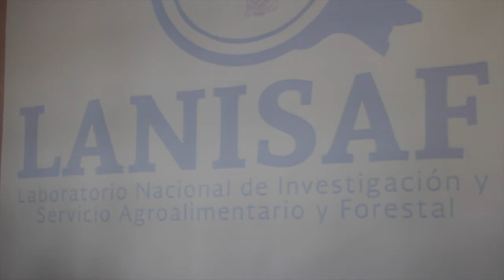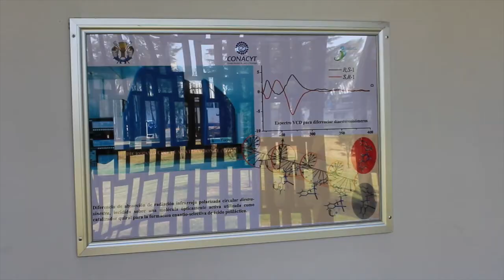Se inauguró el nuevo Laboratorio Nacional de Investigación y Servicio Agroalimentario y Forestal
El 18 de Enero, se llevo acabo la inauguración del nuevo Laboratorio Nacional de Investigación y Servicio Agroalimentario y Forestal, a esta celebración, se dieron cita diferentes personalidades del medio científico y académico, así como con la presencia del Dr. Enrique Cabrero Mendoza, Director General del CONACYT.